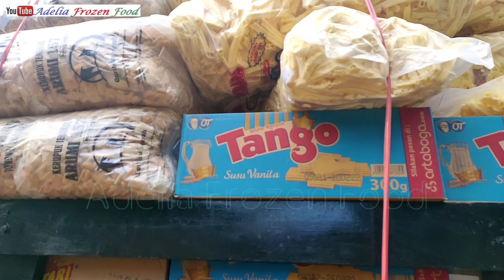Adelia Shop kue dan Snack, pengiriman untuk sore hari ini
Armada L300
untuk pengiriman area Pringsewu dan kotabumi

STOK KUE DAN SNACK READY HARI INI BY ADELIA FROZEN
Agen frozen Lampung
Frozen food Lampung
Tersedia di ADELIA FROZEN FOOD
- selalu segar
- hygienis
- murah

Jl.purnawirawan raya
Kel gedong meneng
Kec Rajabasa
Bandar Lampung